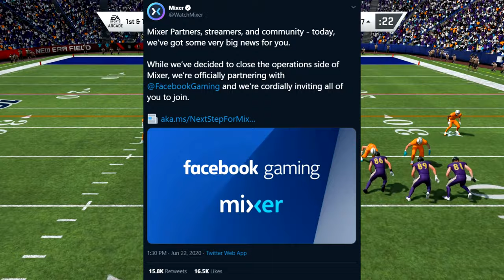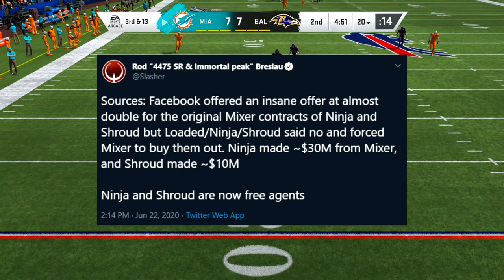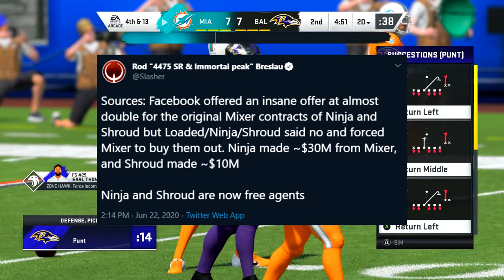Mixer Shutting Down, Ninja and Shroud Make Millions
Mixer is shutting down after an announcement made earlier today. Ninja and Shroud have both be released from their Mixer contracts. Ninja made $30 Million from his contract and Shroud made $10 Million from his contract.